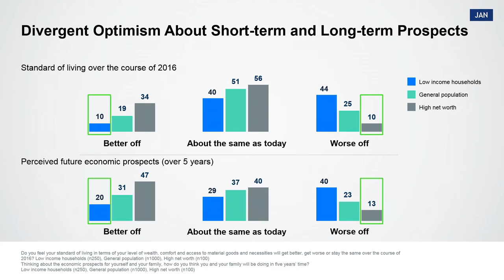Edelman Trust Barometer 2016: Divergent optimism in high and low income UK households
The Edelman Trust Barometer survey is the firm's annual trust and credibility survey. It measures trust across a number of institutions, sectors and geographies. The 2016 Edelman Trust Barometer surveyed more than 33,000 respondents across 28 countries.

Here Ed Wiliams, CEO, Edelman UK & Ireland, explores the gap between high and low income households in optimism.